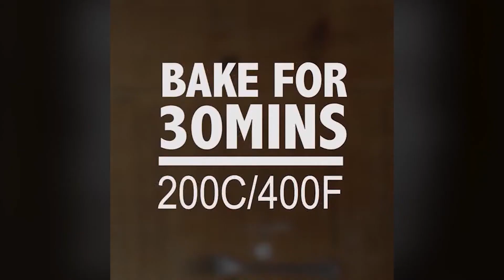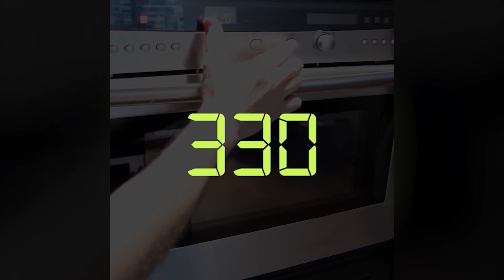Healthy Breakfast Baps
Here’s one great breakfast idea that you can prepare for a weekend and have them on the go on weekdays! This recipe has flavorful and healthy ingredients such as Slimbos brown mixed seeds, high-quality bread and turkey rashers which are an imitation of bacon made from cured, smoked, chopped, formed turkey that has lower fat but higher protein!